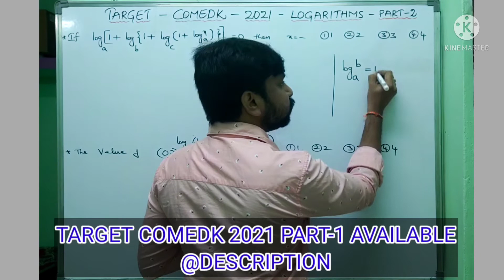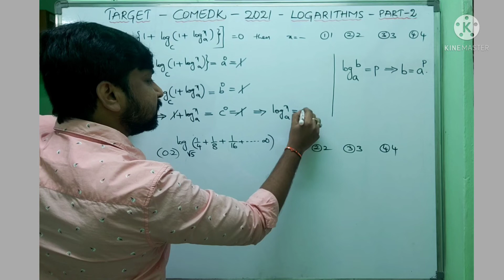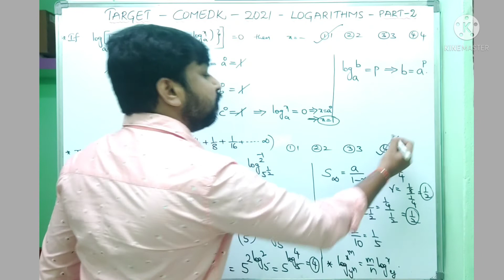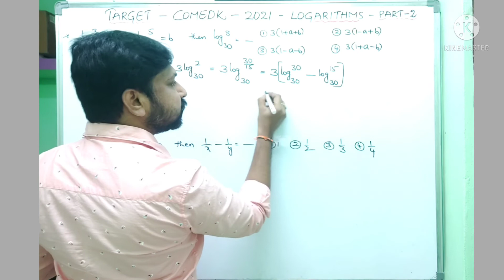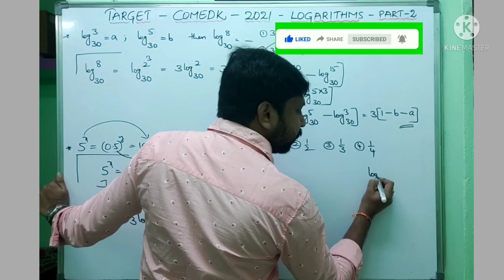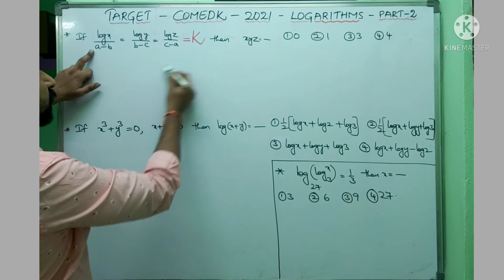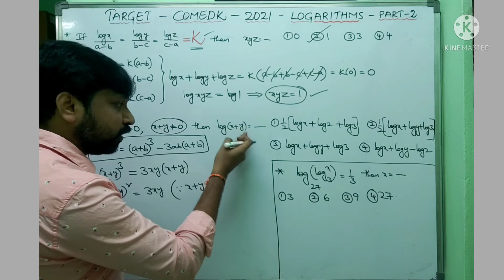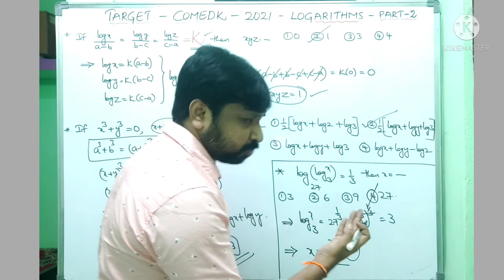COMEDK-2021🔥TARGET🔥💯% EXPECTED QUESTIONS.FINAL QUICK REVISION. LOGARITHMS(PART - 2)...By BALU MASTER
🎯 TARGET 🎯 COMEDK- 2021 LOGARITHM (PART-1)

and JEE MAIN, ADVANCED ALSO Many more SHORTCUTS available..